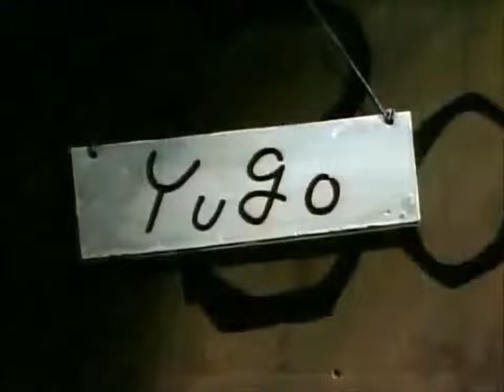Alita Battle Angel | película completa en español Latino América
Ve el anime de Alita Battle Angel en español Latino América